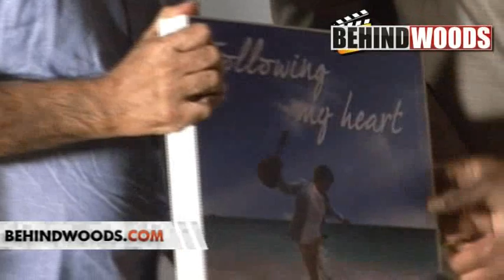Following My Heart Album Launch Part 1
Following My Heart Album Launch